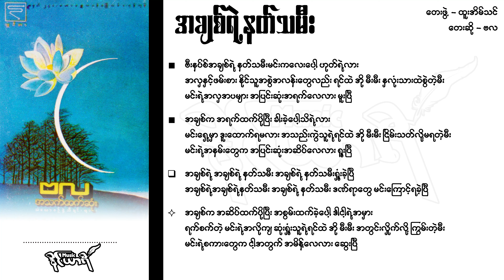အချစ်ရဲ့နတ်သမီး - ဗလ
အချစ်ရဲ့နတ်သမီး
တေးဖွဲ့ - ထူးအိမ်သင်
တေးဆို - ဗလ

ဗီးနပ်စ်အချစ်ရဲ့ နတ်သမီးမင်းကလေးပေါ့ ဟုတ်ရဲ့လား
အလှနှင့်ဖမ်းစား နိုင်သူအစွဲအလန်းတွေလည်း ရင်ထဲ
အို မီးမီး နှလုံးသားထဲစွဲတဲ့မီး
မင်းရဲ့အလှအပများ အပြင်းဆုံးအရက်လေလား မူးပြီ

အချစ်က အရက်ထက်ပိုပြီး ခါးခဲ့ပေါ့သိရဲ့လား
မင်းရှေ့မှာ ဒူးထောက်ရမလား အသည်းကွဲသူရဲ့ရင်ထဲ
အို မီးမီး ငြိမ်းသတ်လို့မရတဲ့မီး
မင်းရဲ့အနမ်းတွေက အပြင်းဆုံးအဆိပ်လေလား ရူးပြီ

အချစ်ရဲ့ အချစ်ရဲ့ နတ်သမီး
အချစ်ရဲ့ နတ်သမီးရှုံးခဲ့ပြီ အချစ်ရဲ့အချစ်ရဲ့နတ်သမီး
အချစ်ရဲ့ နတ်သမီး ဒဏ်ရာတွေ မင်းကြောင့်ရခဲ့ပြီ

အချစ်က အဆိပ်ထက်ပိုပြီး အစွမ်းထက်ခဲ့ပေါ့ ဒါငါ့ရဲ့အမှား
ရက်စက်တဲ့ မင်းရဲ့အလိုကျ ဆုံးရှုံးသူရဲ့ရင်ထဲ
အို မီးမီး အတွင်းလှိုက်လို့ ြွကမ်းတဲ့မီး
မင်းရဲ့စကားတွေက ငါ့အတွက် အမိန့်လေလား ဆွေးပြီ